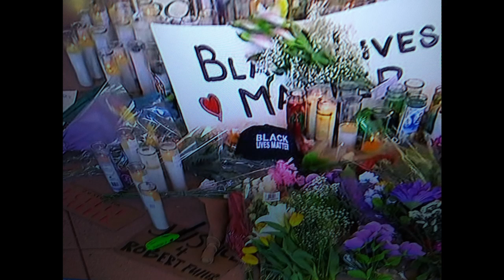BLM CO FOUNDER MEDINA ABDULLAH GETS SWATTED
BLM CO FOUNDER MEDINA ABDULLAH GETS SWATTED PLEASE SHARE VIDEO & SUBSCRIBE TO DONATE TO THE CHANNELS SUCCESS: CASH APP: $blklabelreviews TO PURCHASE MERCH FOLLOW ME ON INSTAGRAM AND TWITTER SEND FRIEND MAIL TO: BLACK LABEL REVIEWS P.O. BOX 59613 L.A., CA. 90059